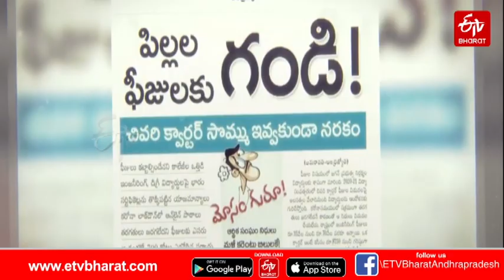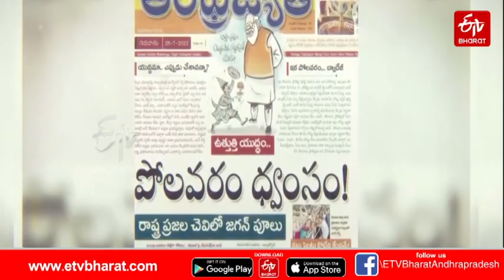వస్తున్నాయ్​ వస్తున్నాయ్​ పవన్నామా రథ చక్రాలు జనసేన ప్రత్యేక గీతం || Janasena Special Song